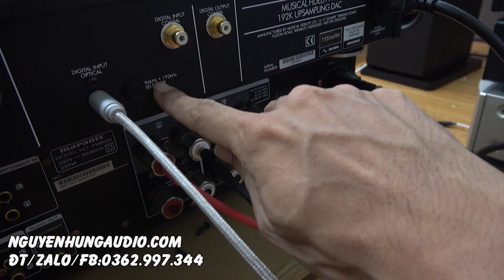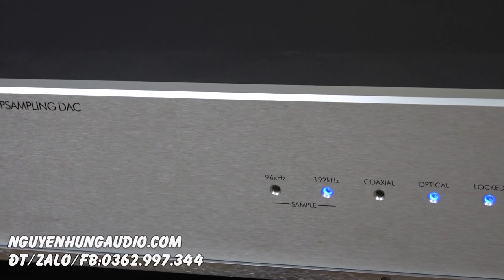Đầu giải mã khủng nặng như Ampli MUSICAL FIDELITY A3 24K,Made In England